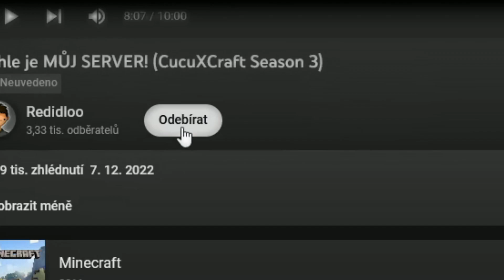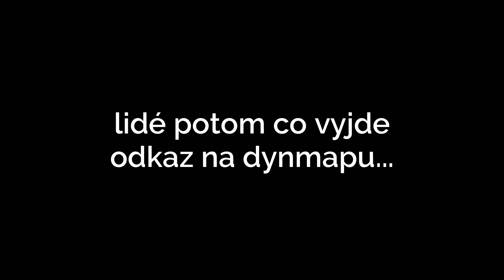Tohle je MŮJ MINECRAFT SERVER!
Dnes uvidíte zahájení nové sezóny mého serveru CucuXCraft! Dopadlo to neuvěřitelně, takže doufám, že si to užijete stejně jako paní Mona Redidloo!

Dej mi follow na mých dalších sociálních sítích!

TECHNIKA:
➤Software na stříhání: dnes jsem nebyl v barbershop
➤PC: mám jen mobil
➤Mikrofon: co to je?